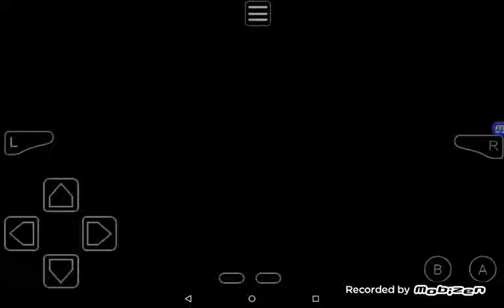Super Mario World Advanced 2!!!!!!